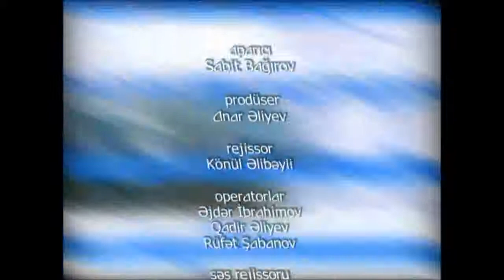10 sentyabr 2011 - Bələdiyələrin yerli problemlərin həllində rolu - Iqtisadi Forum - ANS TV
İqtisadi Forum. Mövzu: Bələdiyələrin yerli problemlərin həllində rolu. İştirakçılar: Sabit Bağırov - Sahibkarlığın və Bazar İqtisadiyatının İnkişafına Yardım Fondunun rəhbəri, aparıcı; Tahir Rzayev - Milli Məclisin üzvü; Şamil Ərəbov - Vergi siyasəti idarəsinin rəisi; Qubad İbadoğlu -  İqtisadi Tətqiqatlar Mərkəzinin rəhbəri.